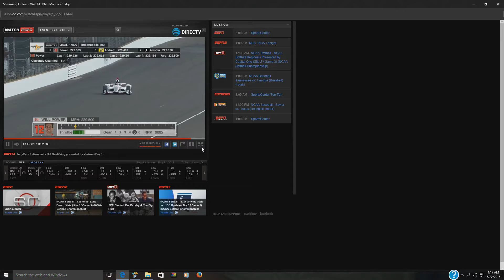Will Power hits a bird 100th Indy 500 Qualifying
Video via: ESPN3